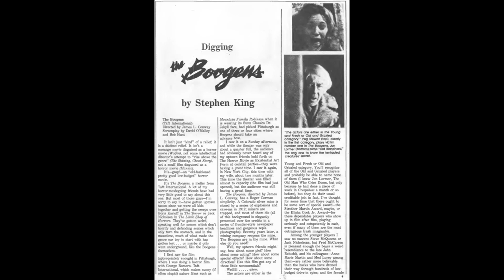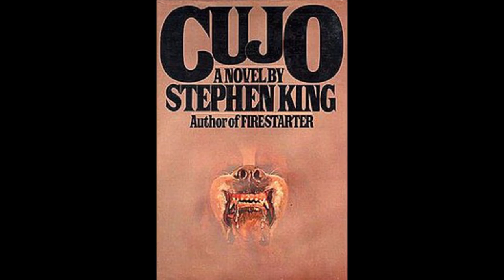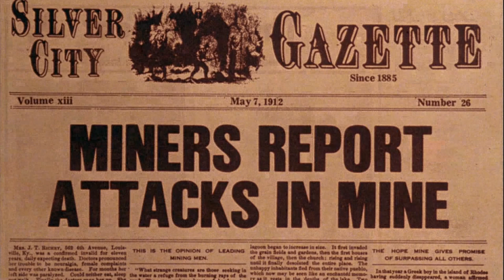Exploring The Boogens - The Horror Film that Almost Wasn't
Good Bad Flicks revisits The Boogens. Directed by James L. Conway.